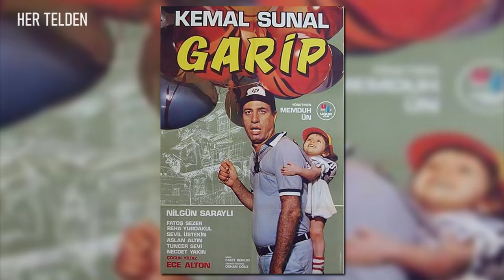Minik Fatoş’a Ne Oldu? Şimdilerde Ne Yapıyor? (Kemal Sunal - Garip Filmi)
1986 yılında Kemal Sunal ile birlikte oynadığı Garip Filmiyle şöhreti yakalayan yeşilçam ın çocuk yıldızı Minik Fatoş ( Ece Alton ) Şimdilerde 40'lı yaşlarda. Bakın izleyenlere duygu dolu anlar yaşatan Garip filmi nin Fatoş 'u Şimdi Ne Halde ? Ne işle uğraşıyor ? Sinema Kariyeri neden bitti ? Güzel ve şaşırtıcı bir video oldu. İyi Seyirler.

► Garip filmi, Kemal Sunal'ın terk edilmiş bir bebeği bulup kendi öz kızı gibi büyütmesini konu alan ve 7'den 70'e herkesin gönlünde taht kurmuş ve izleyenlere duygu dolu anlar yaşatan , 1986 yapımı, yönetmenliğini Memduh Ün'ün yaptığı unutulmaz yeşilçam filmi.

► Garip Filmi Konusu :

Film, konu olarak Charlie Chaplin'in 1921 yapımı Yumurcak (The Kid) filminden esinlenilerek çekilmiştir.